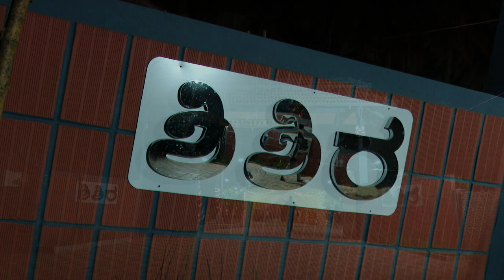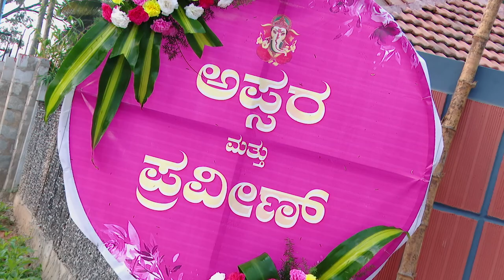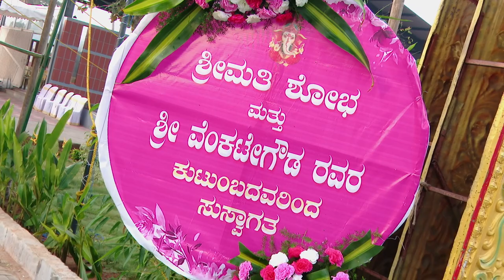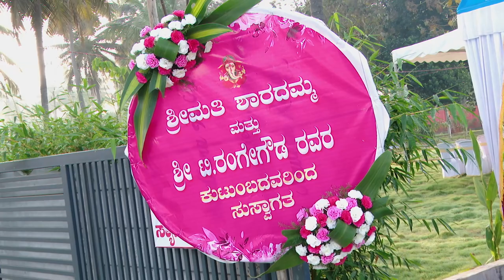Pravara wedding Traditional video part 1